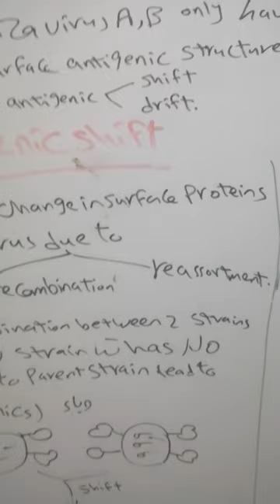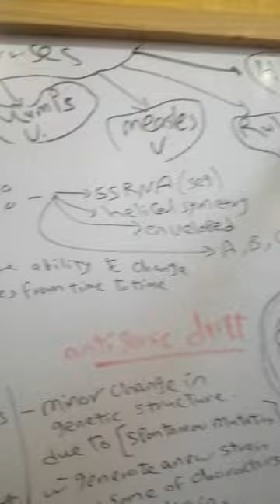Influenza virus شرح فيرس الانفلونزا بطريقة سهلة ومبسطة